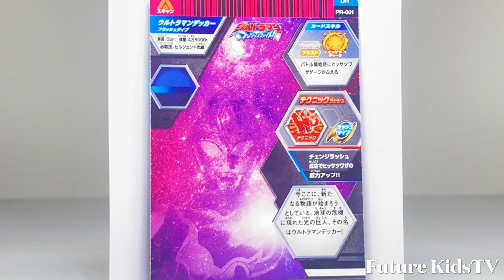ウルトラマンデッカーフラッシュタイプ『今 やるしかねぇ！』 ソフビ FutureKidsTV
Ultraman Suprise Egg リアルウルトラマンDX 怪獣編 『禁じられた言葉』 バルタン星人 ゼットン レットキング ベムスター FutureKidsTV

Ultraman Suprise Egg テクター・ギアゼロ『ギアなんかに負けるおれじゃねえぜ！』FutureKidsTV

Ultraman Suprise Egg『きみにも見えるウルトラの星』ウルトラマンイマジネーション3 FutureKidsTV

Ultraman Suprise Egg ウルトラセブン 『モロボシ・ダンとでもしときましょう』姿なく挑戦者Future KidsTV

ウルトラマンVS怪獣『光の国からぼくらのために』ポケットヒーローシリーズ ウルトラマン俱楽部 Future KidsTV

超動８ウルトラマンネクサス『あなたが翼をくれた－絆－』ウルトラマンジャック イーヴィルティガVSティガ 食玩 Future KidsTV

ウルトラマン 非売品ソフビ『やさしさと強さのウルトラマンコスモス 』ティガ ダイナ ガイアFuture KidsTV

ウルトラマンデッカー ウルトラヒーローシリ ーズ#Future KidsTV